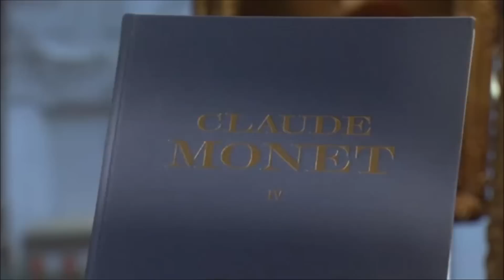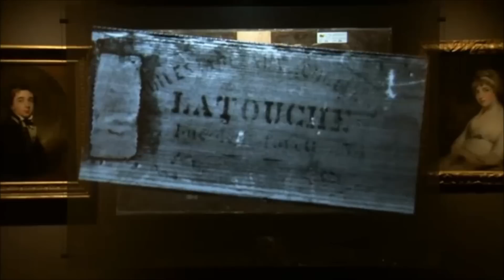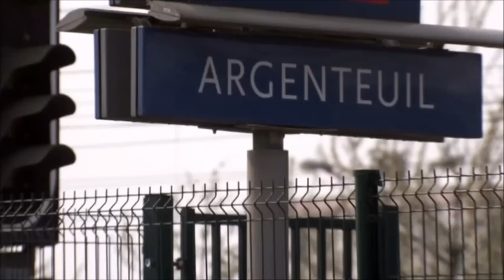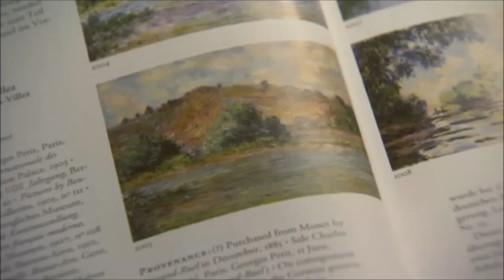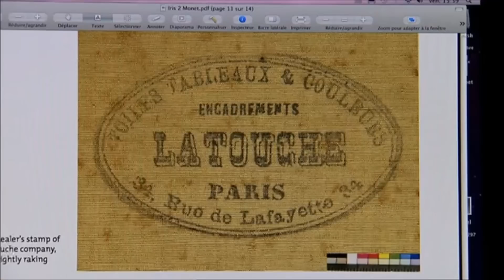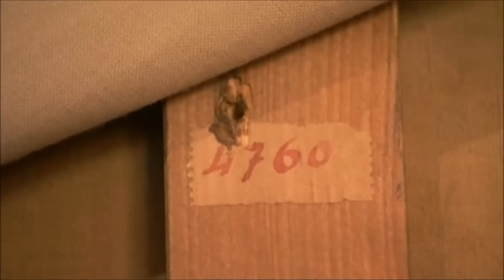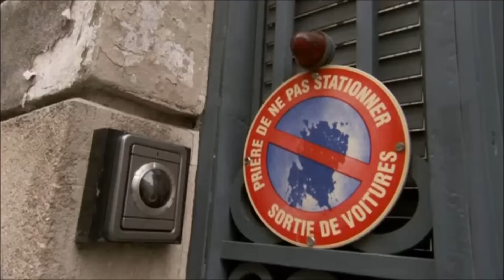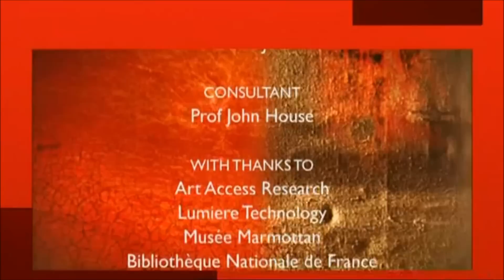Fake or Fortune S01E01 Monet SDTV EDITED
Fake or Fortune questions

1. Who was the artist in question?

2. What did the artwork look like? If multiple pieces, pick one and describe it.

3. Why was the painting being questioned?

4. What was the final verdict? Was it real or fake?

5. What is your opinion of the outcome and why?